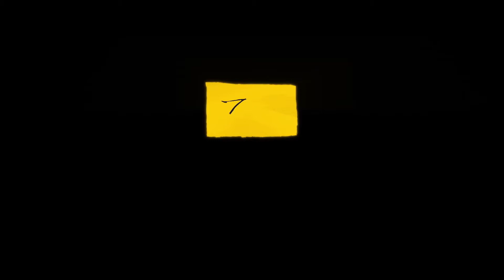【巴黎應召日記 / Alice】中文預告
★ 2020 澳洲導演協會獎 劇情長片最佳導演
★ 2019 美國SXSW影展 劇情長片評審團大獎
★ 2019 美國RiverRun國際影展 評審團獎、觀眾票選獎
★ 2019 英國雨舞影展 Spirit Award最佳影片
★ 2019 澳洲拜倫灣影展 最佳劇情長片

幸福門後 是一場又一場的冒險
幸福人妻愛麗絲，丈夫疼愛、孩子可愛。不久才在晚餐聚會向眾好友放閃，隔日購物刷卡失敗，才驚覺一生積蓄被枕邊人敗光，連遮風避雨的公寓也將被查封！愛麗絲崩潰翻箱倒櫃，發現丈夫將錢全花在伴遊服務。循著線索，她來到招待所想探問究竟，未想這趟成了活命生機。透過「學姊」無私開導，愛麗絲在這份以性為療癒力的場域，漸漸穩住了步伐。然而此時，人間蒸發的丈夫卻突地返家，再次讓愛麗絲的世界天旋地轉。恩客應接不暇、稚兒無人看顧，愛麗絲的秘密，彷彿不言自明。新的家庭戰爭，一觸即發！